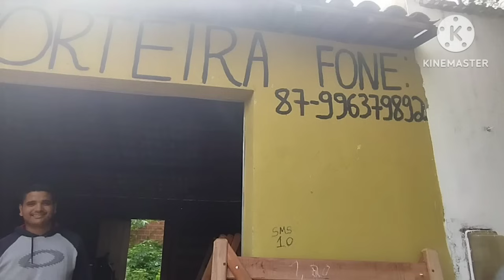Feira do Gado de Tabira-PE dia 17/07/2024 pesquisa de preço no Curral